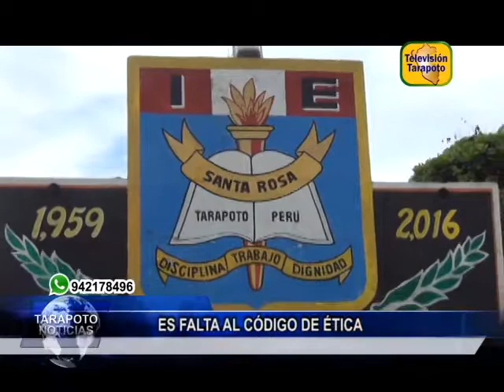AMPLIACIÓN DE NOTICIAS: ES FALTA AL CÓDIGO DE ÉTICA